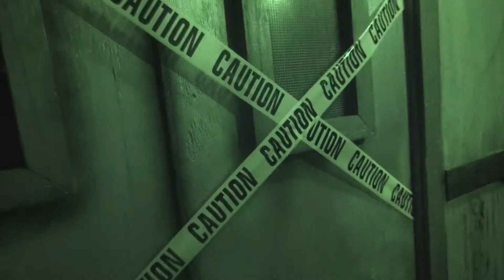Moon Moon Vs The Realm of Terror (Official Trailer)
Yeah... the official title for the upcoming pilot webisode for Dammit Moon Moon! is "Moon Moon Conquers Her Fears of Haunted Houses" but that's a lot of crap to type into such a small space... plus, this is only a trailer and most people probably won't even read this unless you are one of the seven people that actually are reading this and if so then please enjoy this run-on sentence as while this video is uploading and processing there isn't much to do but type a quick hello to you, yes you, and say how much fun this filming experience was even though who's afraid of a haunted house; well, except for Moon Moon but we'll all get to see if she made it all the way through it though without pissing her pants, hey, her word's - not ours….
The Realm of Terror Haunted House
421 W Rollins Rd, Round Lake Beach, IL 60073